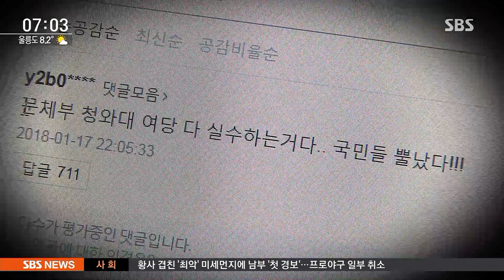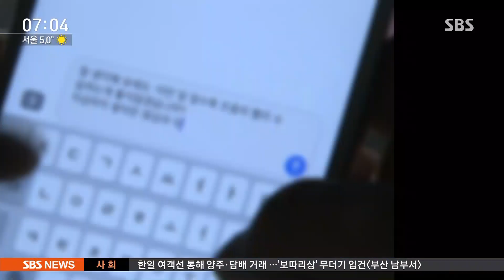"'드루킹' 일당 댓글조작 더 많다…대부분 진보 띄우기"" / SBS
다음은 민주당 당원 댓글 조작 사건 전해드리겠습니다. 경찰은 민주당 당원 '드루킹' 일당이 진보적 성향이 있는 기사를 띄우기 위해 무수히 많은 댓글 조작을 한 것으로 보고 있습니다.

먼저, 원종진 기자입니다.